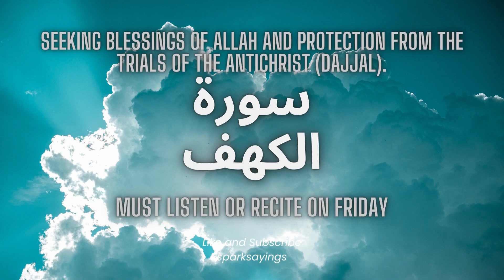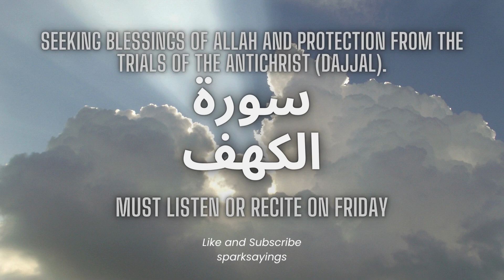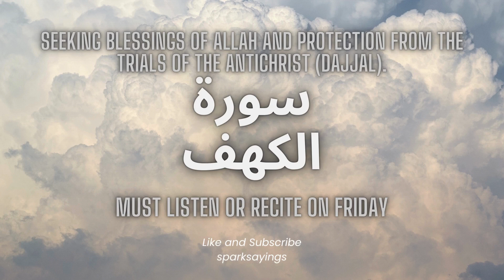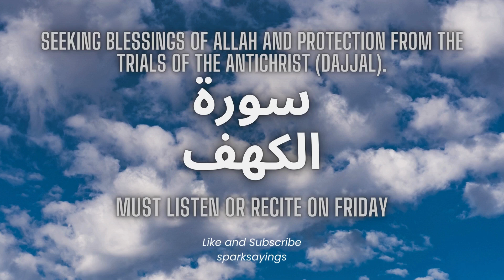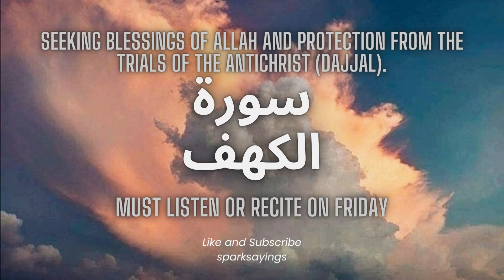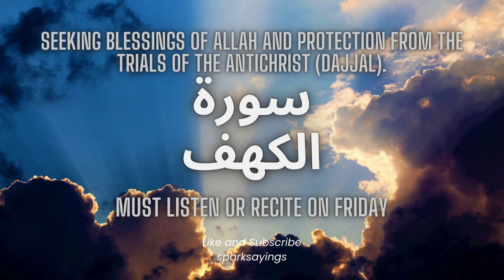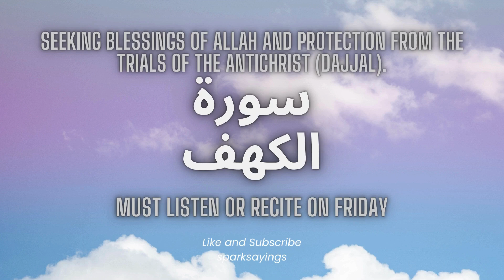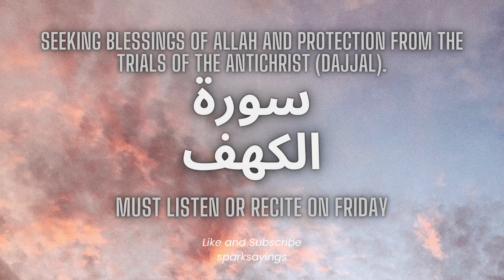Surah Kahf Most Beautiful Recitation | Surah Kahf Ki Tilawat | Protection From Dajjal | Episode 107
Surah Kahf beautiful recitation by Walid Marei Al Shehri. Surah Al-Kahf (The Cave) is widely listened for the protection against Dajjal (Antichrist). Surah Kahf ki tilawat, episode 107.

Here are some key details about Surah Kahf:

Surah Al-Kahf (سورة الكهف) is the 18th chapter (Surah) of the Quran, the holy book of Islam. It holds special significance in Islamic tradition and is often recited and studied by Muslims.

Revelation: Surah Kahf is a Makki Surah, meaning it was revealed to the Prophet Muhammad (peace be upon him) during his time in Mecca, prior to the migration to Medina. It is one of the earlier revelations.

Structure: The Surah consists of 110 verses (ayahs) and is divided into four main stories or narratives, each containing valuable lessons and guidance.

Themes: Surah Kahf covers a range of themes, including faith and the importance of monotheism (Tawhid), the consequences of disbelief and arrogance, the virtue of patience and perseverance, and the concept of trials and tribulations in life. It also addresses the concept of seeking refuge in Allah from the trials of the Antichrist (Dajjal).

The Stories within Surah Kahf:

The People of the Cave (Ahl al-Kahf): This narrative tells the story of a group of young men who sought refuge in a cave to protect their faith from persecution and were miraculously preserved by Allah.

The Man with Two Gardens: It is a parable illustrating the concept of gratitude and the transient nature of worldly wealth.

Moses and Khidr (Musa and Al-Khidr): The story of Prophet Moses (Musa) and his encounter with the mysterious figure known as Al-Khidr, highlighting the wisdom of Allah's decrees and the importance of humility and trust in divine wisdom.

The Story of Dhul-Qarnayn: This narrative discusses a righteous king who traveled extensively and was granted authority and wisdom by Allah. It also addresses the importance of righteousness and justice in leadership.

Spiritual Significance: Surah Al-Kahf is often recited on Fridays, and it is recommended to do so as a means of seeking blessings and protection from the trials of the Antichrist (Dajjal).

Lessons and Guidance: The Surah provides lessons and guidance on faith, humility, reliance on Allah, the impermanence of worldly wealth, and the importance of upholding justice.

Recitation: Many Muslims recite or listen to Surah Kahf on Fridays as a part of their weekly routine. Some also do so on other occasions to seek spiritual benefit and protection.

In summary, Surah Al-Kahf is a significant chapter of the Quran that contains valuable stories and lessons for believers. It emphasizes the importance of faith, patience, gratitude, and reliance on Allah while addressing various aspects of life and spirituality.

JazakAllah